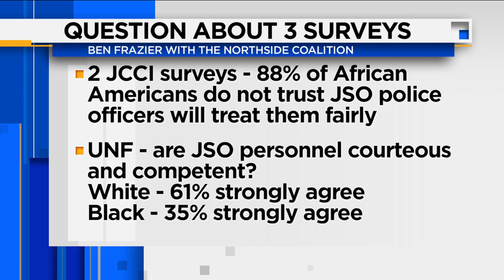Speaking with Law Enforcement on Race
Continuation of interview with Sheriff Mike Williams